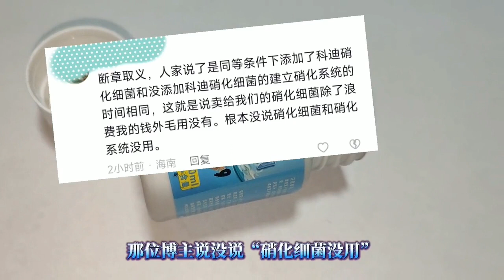真硝化細菌又如何？ 硝化系統作用被嚴重誇大了，智商稅怎麼出現的